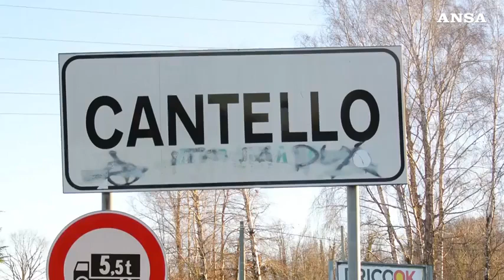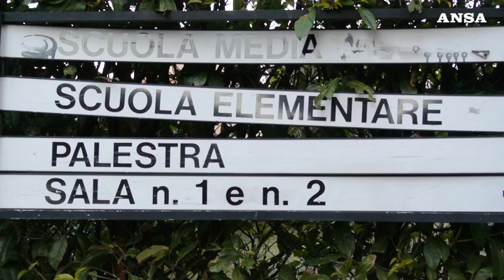A Cantello tamponi gratis per gli studenti prima del rientro in classe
L'iniziativa anti Covid delle scuole del comune in provincia di Varese